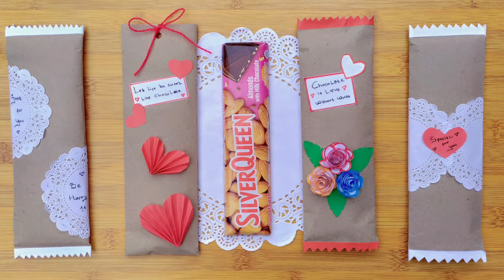Bungkus Kado Coklat Silverqueen Chunky Bar Simple || Kado Hari Ibu || Kado Hari Guru || Kado Ultah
New post!!!
New post!!!
Bungkus Kado Coklat Silverqueen Chunky Bar
Check 👇❤❤👇

Bungkus Kado Coklat Silverqueen Chunky Bar Simple Cantik || Kado Hari Ibu || Kado Hari Guru || Kado Ultah

Assalamu'alaikum,,

Hai semua,,

Apakabar hari ini,, semoga selalu dalam kondisi baik,, sehat dan bahagia yaa,,

Di video ku kali aku mau share tutorial,, Bungkus Kado Coklat Silverqueen Chunky Bar Simple Cantik || Kado Hari Ibu || Kado Hari Guru || Kado Ultah,, gampang banget lho cara bikinya ini tapi cantiiikk hasilnya,, teman-teman mesti coba deh,,

Tutorial lengkap di video tutorial ku kali ini ya temans,, diikuti step by step nya,, okay 👌👌

Selamat mencoba dirumah yaa❤🌹🌹❤

Terimakasih,,
Semoga bermanfaat,
Happy watching,,
Wassalamu'alaikum,,

Snack Video : Alanna Saputro